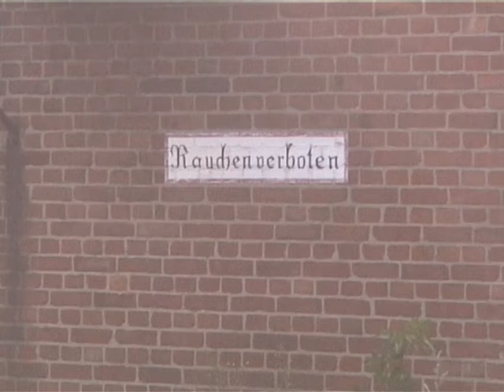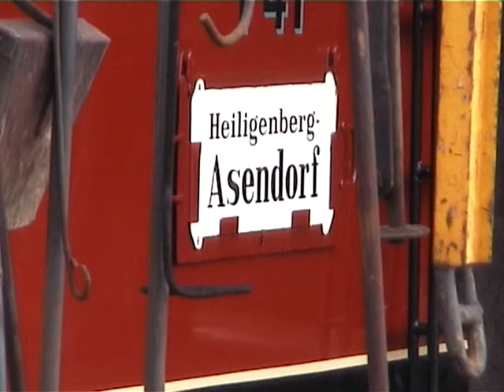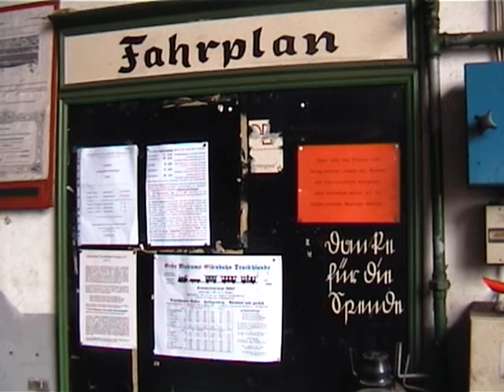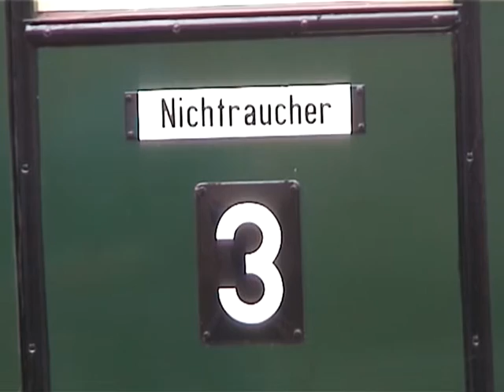Rückblende 2003: Historischer Tag beim DEV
Mein zweiter Besuch beim Deutschen Eisenbahn-Verein in Bruchhausen-Vilsen im Sommer 2003.

Ein Jahr zuvor war ich erstmals da, aber die damals entstandenen Aufnahmen (noch in VHS-C) sind nicht vorzeigbar. Bei diesem Besuch allerdings hatte ich schon eine dgitale Kamera und ein Stativ dabei.

Die Sonne ließ sich nicht richtig blicken, aber es sind dennoch ein paar stimmungsvolle Aufnahmen entstanden, die ich Euch nicht vorenthalten möchte.

Das besondere am Historischen Wochenende war, dass zahlreiche Besucher und Mitwirkende in historischer Kleidung erschienen und nette kleine Szenen am Rande des Bahnverkehrs darstellten. Auch alte Autos, vor allem Nutzfahrzeuge, gab es reichlich zu sehen.